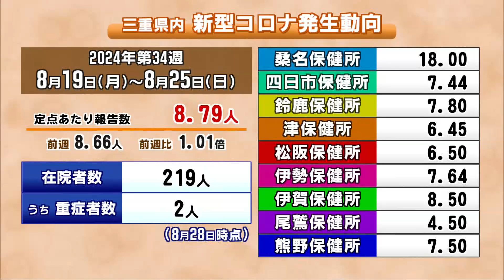三重県内の新型コロナ感染状況 前週から微増 対策徹底を呼びかけ